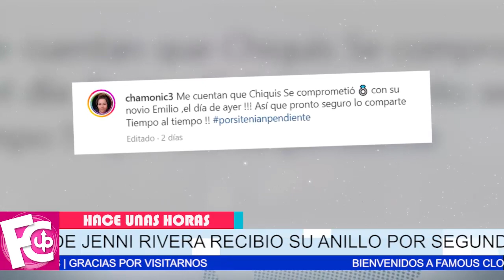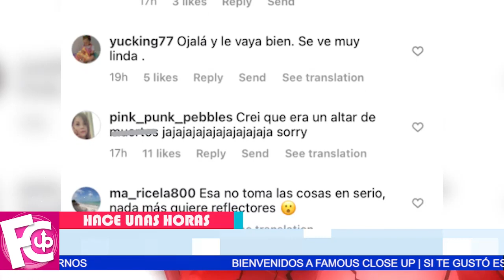🔴😱 𝗩𝗔𝗡 𝗘𝗡 𝗦𝗘𝗥𝗜𝗢 Chiquis y su novio a poco tiempo de haberse divorciado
Afirman que su novio le habría pedido matrimonio.